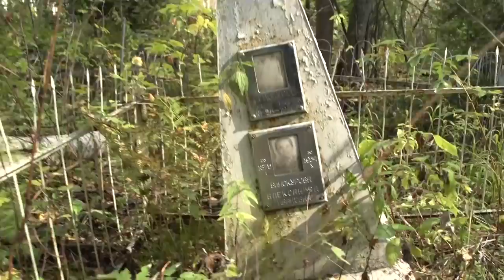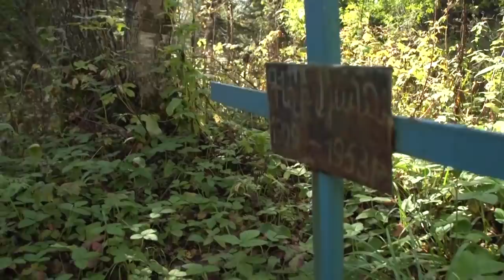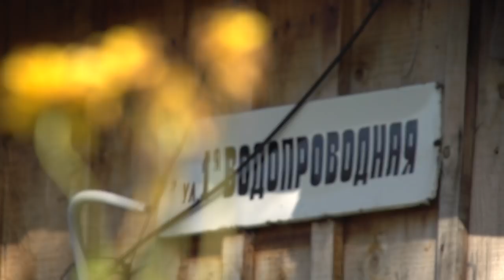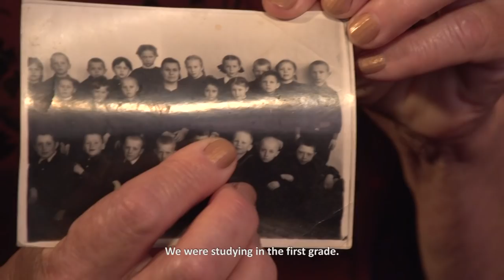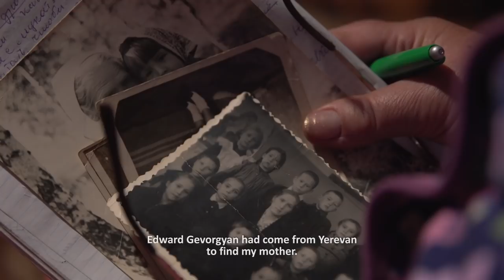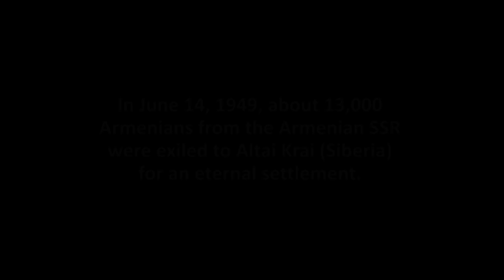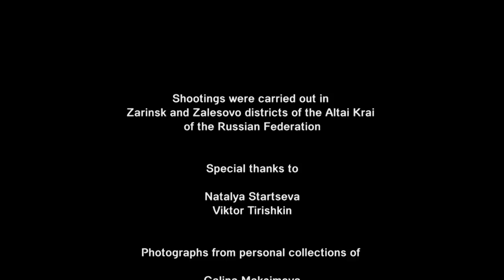ПРАВИЛА БИОГРАФИИ (RULES OF BIOGRAPHY)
VERSUS STUDIO, 2017
The documentary "Rules of Biography" was produced by Versus studio in 2016-17 in the framework of the project "Coming Full Circle" on the repatriation of Armenians to the USSR in 1946-49.